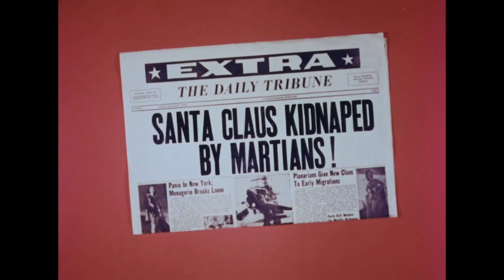David Woodard - The Christmas Dick (Official Music Video)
Official Music Video for The Christmas Dick by David Woodard
from the Holiday EP Around the Power Pop Tree — Available Now!

Credits:
David Woodard - Guitar, Bass, Vocals
Song written by legendary Dill Bourbonridge